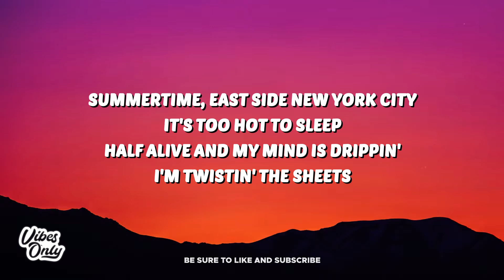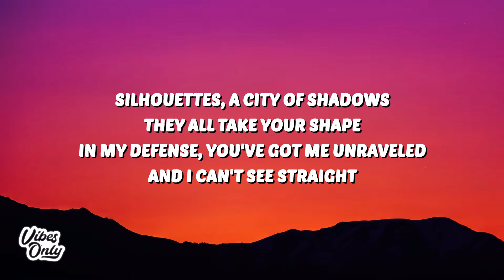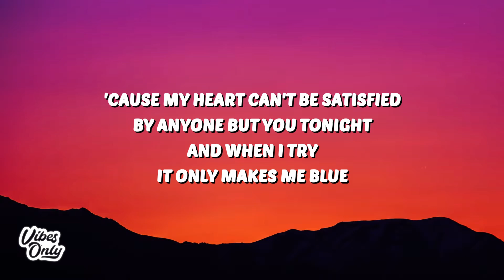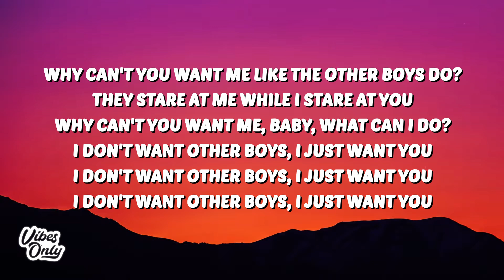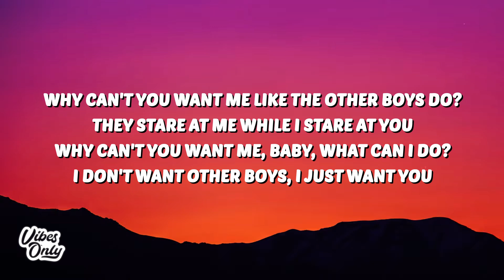Marshmello, Dove Cameron - Other Boys (Lyrics)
Marshmello, Dove Cameron - Other Boys

Lyrics:

Why can’t you want me like the other boys do?
They stare at me while I stare at you

Summertime, east side New York City
It’s too hot to sleep
Half alive and my mind is dripping
I’m twisting the sheets

Cuz my heart can’t be satisfied
By anyone but you tonight
And when I try it only makes me blue

Why can’t you want me baby, what can I do?
I don’t want other boys, I just want you
I don’t want other boys

Silhouettes, a city of shadows
They all take your shape
In my defense, you’ve got me unraveled
And I can’t see straight